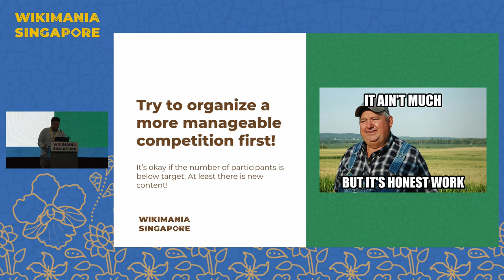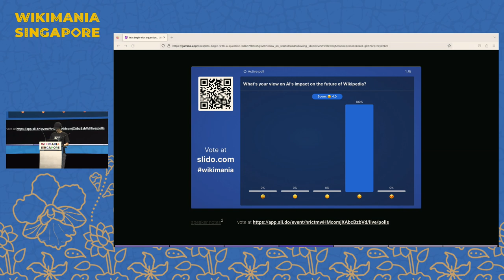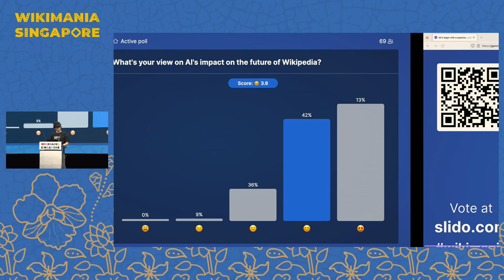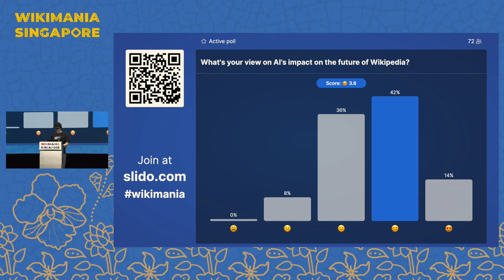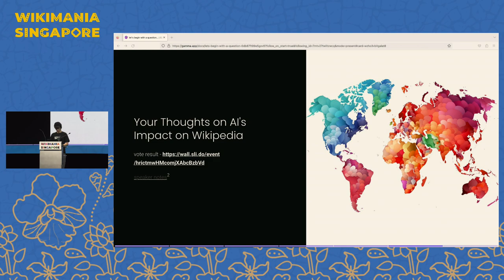Cross-Lingual Collab: Breaking Language Barriers for Global Knowledge Sharing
Full title: Cross-Lingual Collaboration: Breaking Language Barriers for Global Knowledge Sharing, ChatGPT and their human assistant

AI-driven solutions and community collaboration to bridge Wikipedia's language gaps. Introducing a GPT-4-based multilingual tool to streamline translations and article improvement. Discussing cross-lingual collaboration strategies and the impact of AI on accessible, equitable global knowledge sharing.

This 5-minute talk will focus on the idea of leveraging artificial intelligence and community collaboration to bridge language barriers in Wikipedia, enhancing accessibility and equity across its diverse language editions.

We will begin by briefly discussing the existing disparities in article quality and quantity among various language editions of Wikipedia, emphasizing the need for effective tools and collaborative approaches to address these gaps.

Next, we will introduce a GPT-4-based multilingual translation and expansion tool that can assist editors in translating and improving articles more effectively. This innovative tool utilizes advanced natural language processing and machine learning algorithms to generate high-quality translations and content suggestions, streamlining the editing process across languages.

We will then explore strategies for fostering cross-lingual Wikipedia community collaboration, highlighting the importance of connecting editors across language barriers to promote the exchange of ideas, resources, and best practices. By nurturing such collaborative efforts, we can work towards a more inclusive, diverse, and accessible knowledge base on Wikipedia.

In lieu of a live demo, we will provide a brief overview of the GPT-4-based multilingual tool's features and capabilities, along with recommendations for effectively and responsibly integrating it into the editing workflow.

Finally, we will touch upon the potential impact of AI-driven tools on the future of Wikipedia, emphasizing the importance of continued innovation and collaboration in creating a more accessible and equitable platform for global knowledge sharing.

Presenter:   Irvin Chen with Artificial Intelligence (AI) voice generation